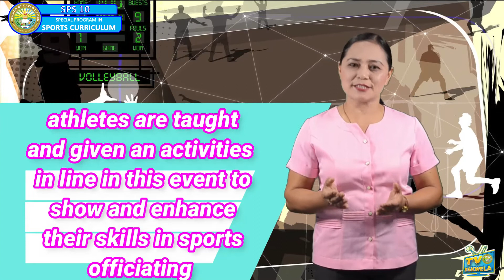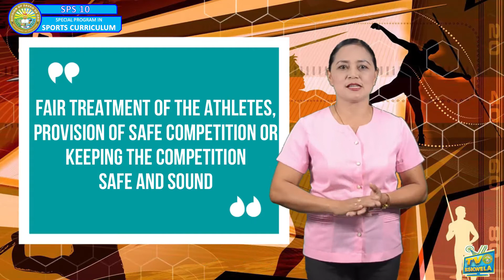SPS 10 by Teacher Venus D. Catalya